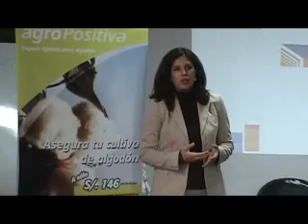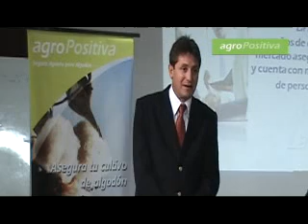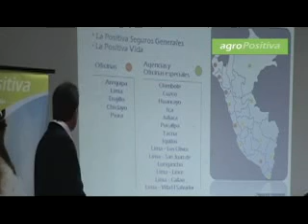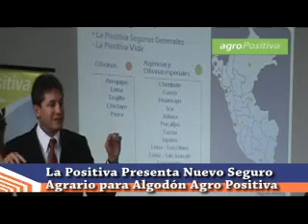Conferencia de Prensa la Positiva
Agencia:X-tudio Digital